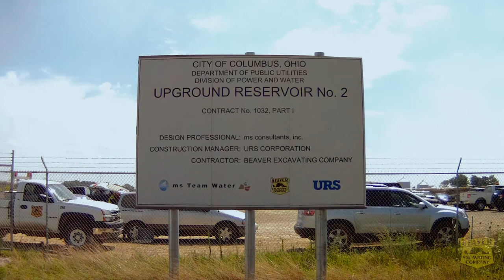Beaver Excavating CUGR